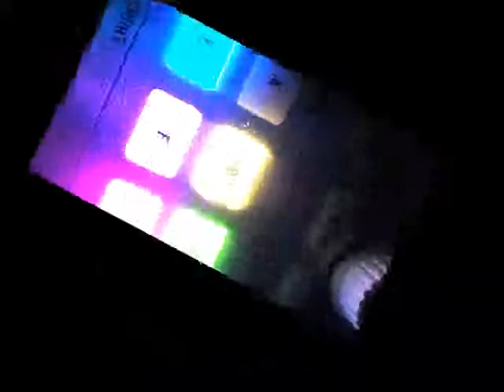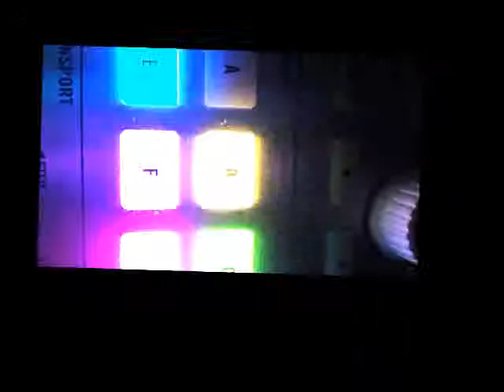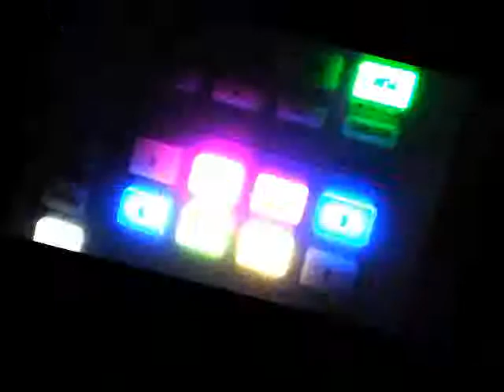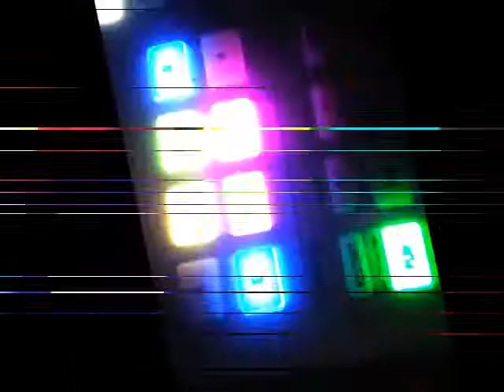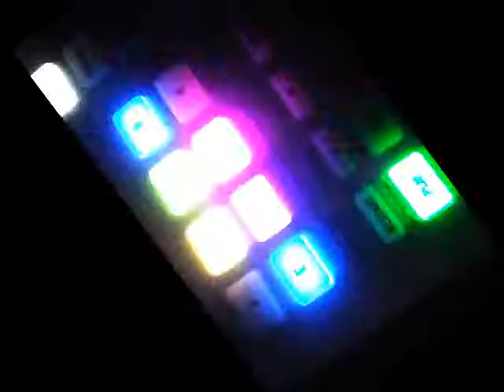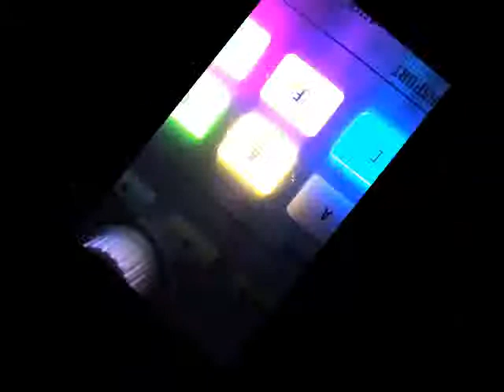Gunfingers Raw Mind